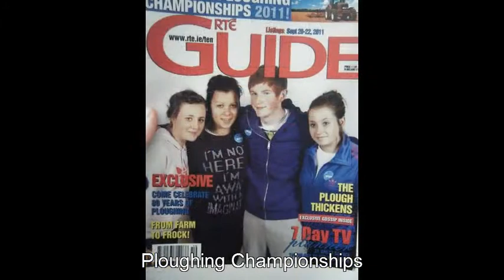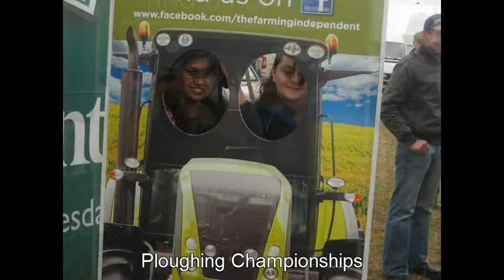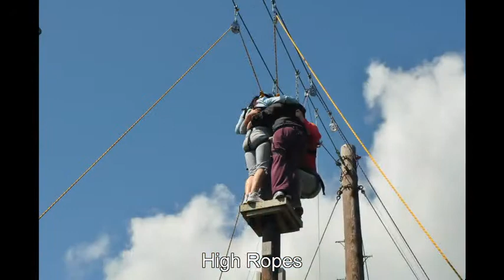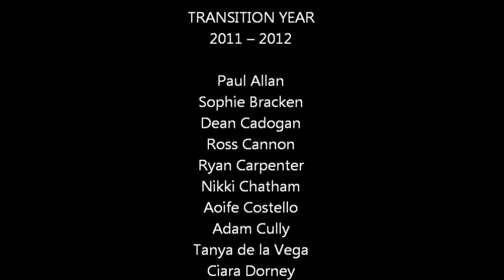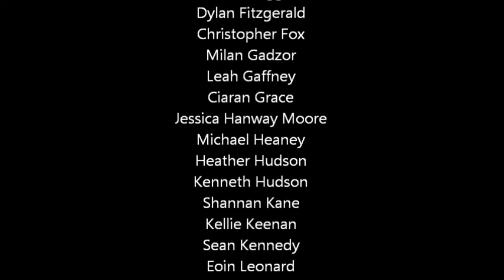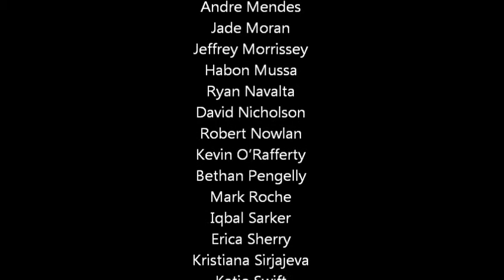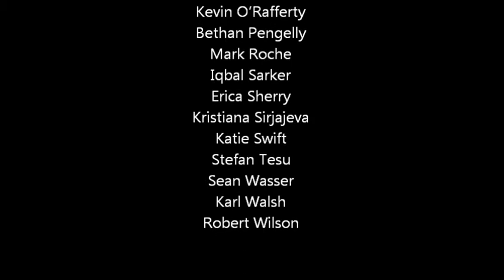Transition Year Slideshow